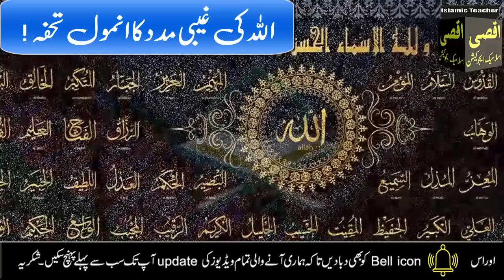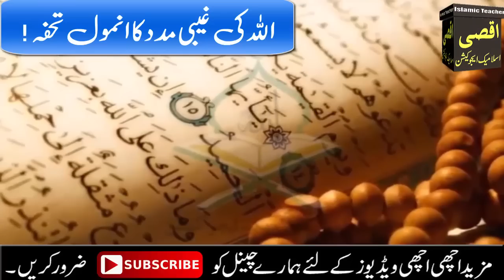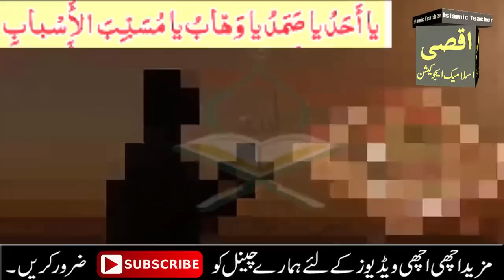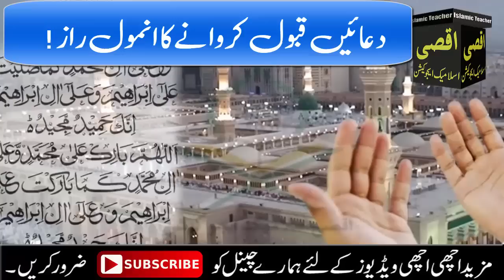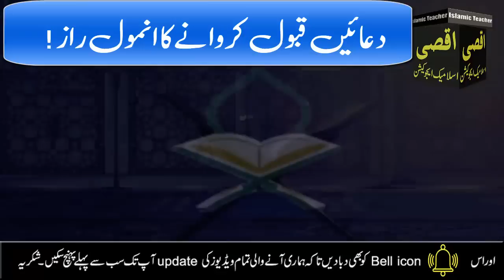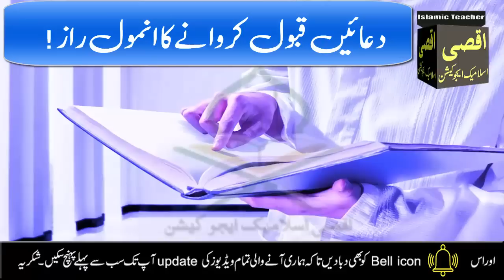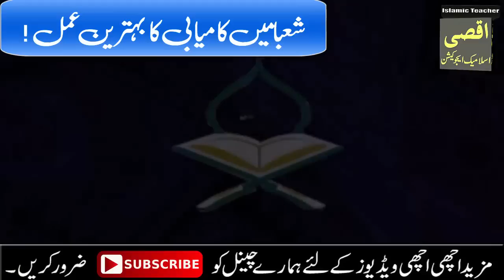Read 3 Beautiful Names Of Allah On First Friday Of Shaban 2023 | jumma ka wazifa | juma ki fazilat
Welcome to this video, ajj mein app ke sath Mahe Shaban ke pahle Jumma ko Allah ke 2 Names ka Wazifa Share karon gI.Ya Wazifa parhne ke bad app Allah se jo be dua mango gy Zror puri hogi.IN SHA ALLAH shaban ka phle jumma din ya amal zoror krn kamyabi apke qadam chumy gi inshaAllah..